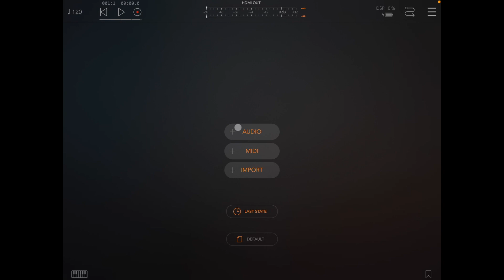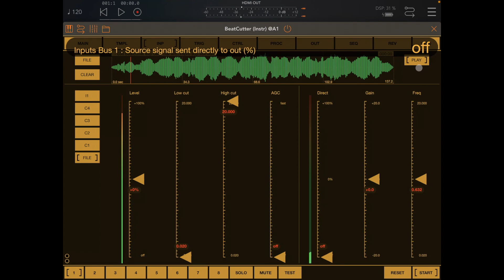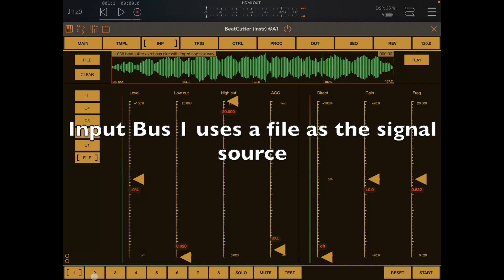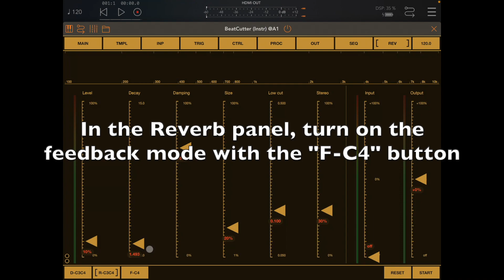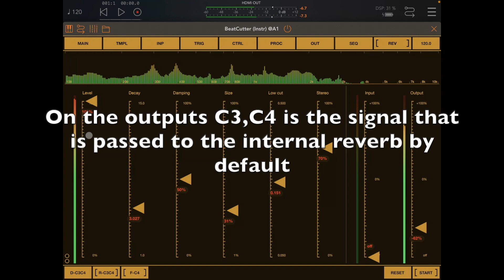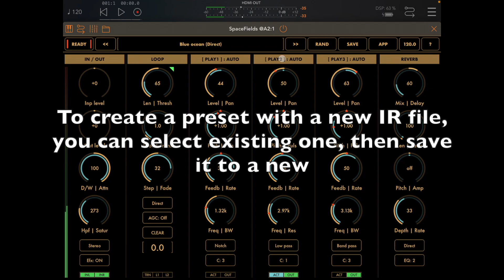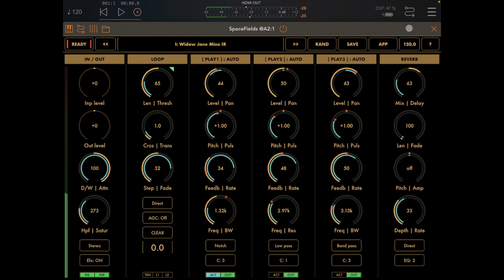BeatCutter and SpaceFields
Brief demo of how to use BeatCutter with an external processing app on the second channel in audio unit host app. Original track performed by Hubert-Jan Hubeek,

BeatCutter is an experimental multi-channel application for slicing and recombining sound based on rhythm. In the center of the application is a matrix of sample cells with smoothly reconfigurable recording, playback and control busses. This application is best for those who would like to experiment with large audio files or live instruments, creating chaotic constructions and patterns from sliced rhythm-driven samples.

Loop-based mangler effect for creating slowly changing rhythmic sound structures in a deep reverb space from any external signal. Great for experimenting and designing ambient and noise backgrounds with rhythmic elements.